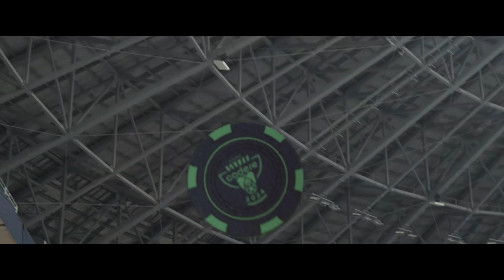😎¿ESTÁN LISTOS?⚽️ | Copa Codere 2024 | Tráiler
2 equipos, 60 parejas, un sueño... Llegó la hora, la Casa Rayada está lista para la Copa Codere 2024.

¿Quién ganará el viaje a Madrid? 🏟️🇪🇸
Descúbrelo pronto...